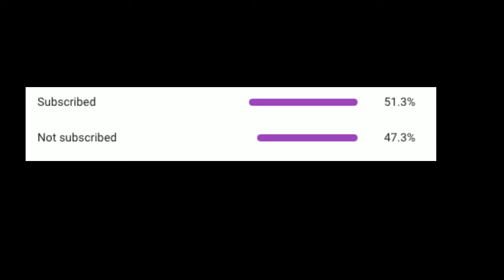Call Of Duty Cold War Is Awesome